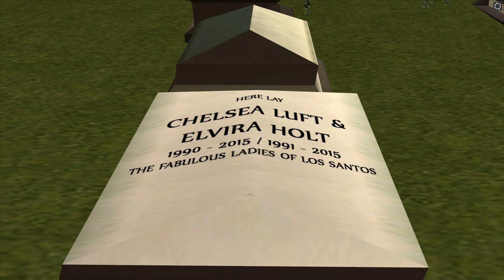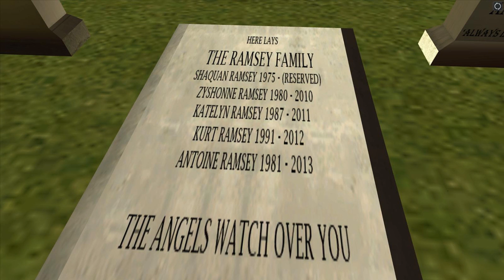[LS-RP.com] Los Santos Graveyard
Credits:
BlackAngellify
Kushin